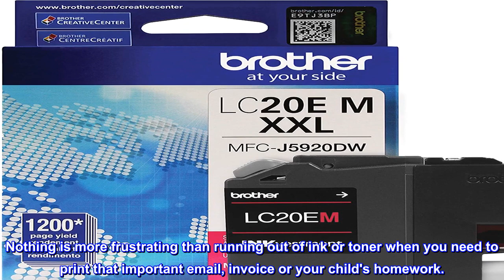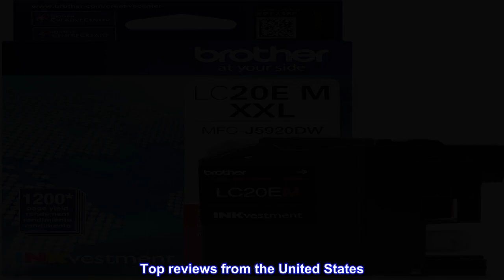Great product - Brother LC20EM Super High Yield Magenta Ink Cartridge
Never run out of ink with Amazon Dash Replnishment
Super high yield cyan ink cartridge
Approximate yield 1,200 pages
Brother created INKvestment cartridges to provide larger print volume businesses a budget friendly solution with 1,200 page yield color cartridges
INKvestment cartridges provide less than one nickel color cost per page
Spend less for more pages with INKvestment cartridges. Brilliant, rich color inkjet prints with 1,200 page yield.

For use with Brother color inkjet printer models: MFC-J5920DW, MFC-J985DW, MFC-J985DWXL.

Approx. page yield in accordance with ISO/IEC 24711 (Letter/A4).
Nothing is more frustrating than running out of ink or toner when you need to print that important email, invoice or your child's homework.

Brother printers are smart printers, equipped with low ink or toner intelligence that will detect when your ink or toner is running low.

Amazon dash compatible Brother printers will seamlessly order Brother Genuine supplies from your Amazon account.

Brother Genuine replacement ink or toner will be delivered right to your door.

No subscription or cancellation fees.
Top reviews from the United States
use brother only
I have used other non brother products, to epic fail. I have discovered over the decades, that if you want your machine to work every time, you have to use Brother products. It's as simple as that